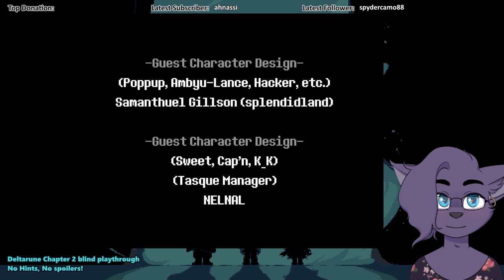A New Adventure! - Deltarune Chapter 2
It is time for a new chapter, let's dive into cyber world and join our fluffy queer friends!